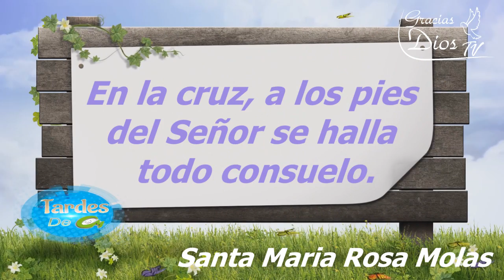EL VIACRUCIS VIVIENTE MÁS IMPACTANTE DE VENEZUELA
CON MAS DE 100 JOVENES ACTUANDO Y PERSONIFICANDO LA VIDA Y MUERTE DE NUESTRO SEÑOR JESUCRISTO. Extraordinario VIACRUCIS VIVIENTE realizado en Semana Santa hecho por los habitantes del Pilar, esto fue un resumen de las actividades de Semana Santa 2016 de la Iglesia NUESTRA SEÑORA DEL PILAR ESTADO ANZOÁTEGUI, VENEZUELA, en este programa verán todo lo que hicieron el Movimiento Consolación para el Mundo.

Próximo Tardes De COM, Domingo 24 de Abril a las 3pm
por Gracias Dios TV ¡Más que un canal!

Gracias Dios TV ¡Más que un canal!